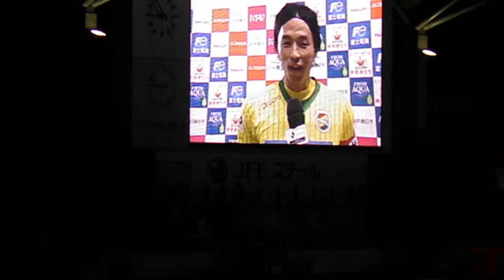ジェフ千葉'13 vs愛媛@フクアリ 後半45+1分～試合終了後 3,May,2013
後半45+1分～試合終了後のシーンです。

2nd half 90+1' - After the match.

=Air Asia Japan Match Day=
2013 J-League Division2 #12
vs Ehime FC
2-0!!
JEF's Goal：No.37 Kempes! 65' Assist：No.15 Kazuki Oiwa!
Satoshi Yamaguchi!(PK) 79'
@Fukuda Denshi Arena,Chiba,Japan
Fri(Holiday) 3,May,2013 K.O. 19:00
Att：10,296